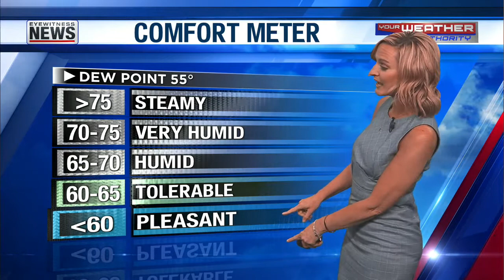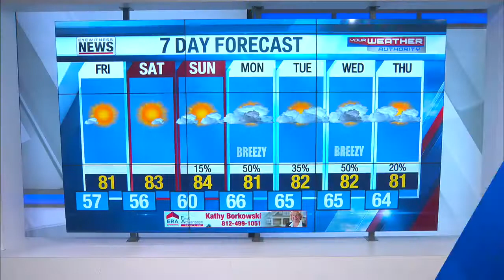Stacey's Pleasant Forecast - June 2, 2022